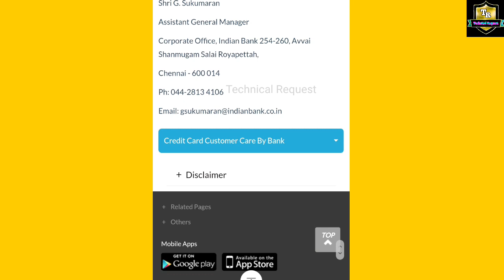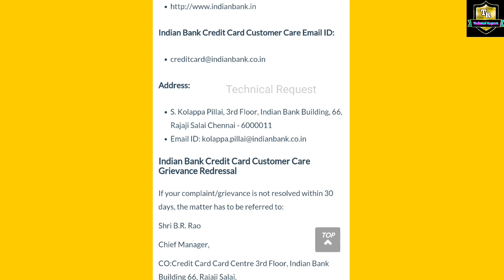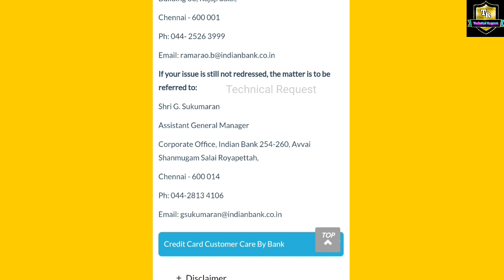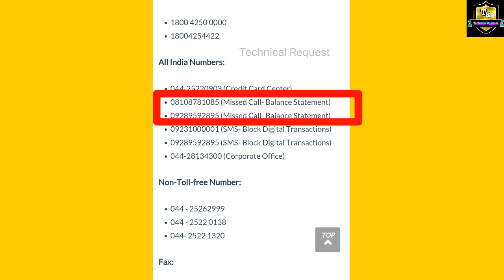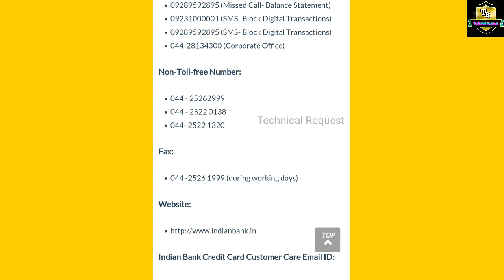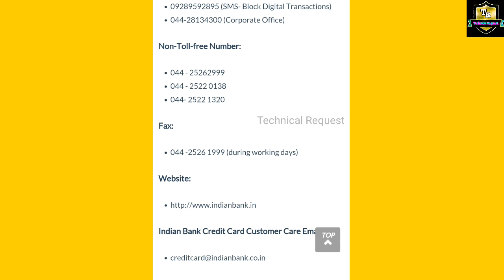Allahabad Indian Bank Customer Care Number | इंडियन बैंक टोल फ्री नंबर | indian bank update 2021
Friends aaj ki video video me batya gaya hai  Allahabad merger Indian bank customer care  number state by state all India contact number Indian bank office address and official website and email ID update kare diye gayeVideo pasand aaya ho to hamare YouTube channel ko SUBSCRIBE karna na bhuliye ga thanks to all Friends for watching the video !

        About this my YouTube  videos links |